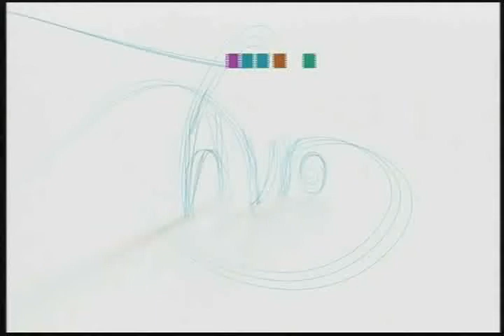Musical Sing Along 2009 - Opening - Chantal Janzen & Frits Sissing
Part 1.
Chantal Janzen and Frits Sissing are opening the Musical Sing Along 2009 by singing "Do Re Mi" from 'The Sound Of Music'.